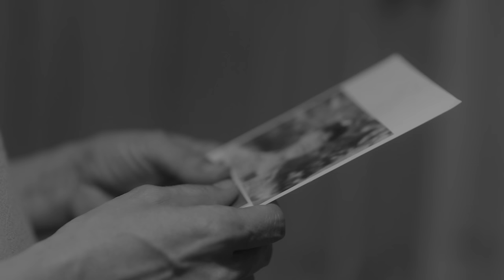장민호 JANG MIN HO | '회초리' Official MV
장민호 (JANG MIN HO)
'회초리'

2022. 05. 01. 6PM (KST) Release